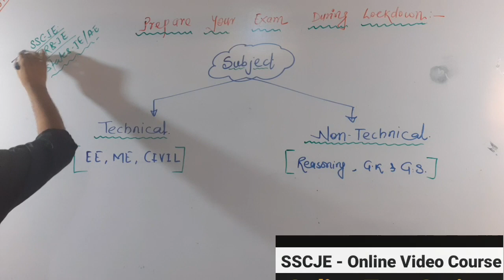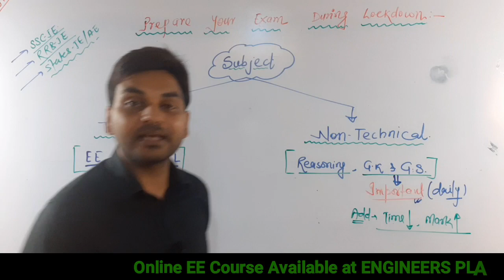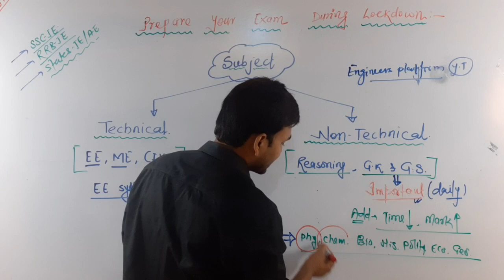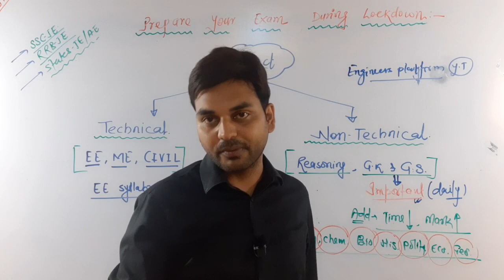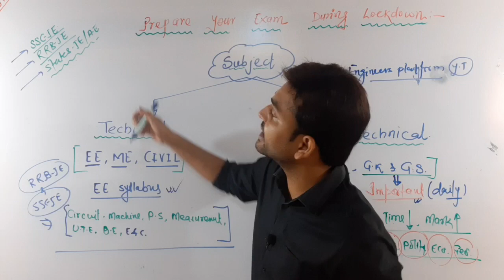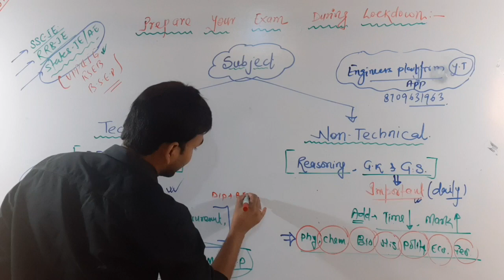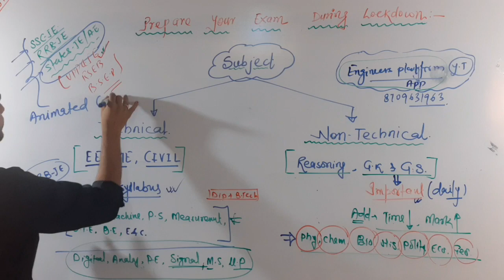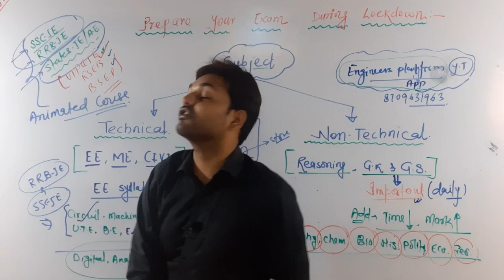Strategy for Exam Preparation During Lockdown & Best Online Course